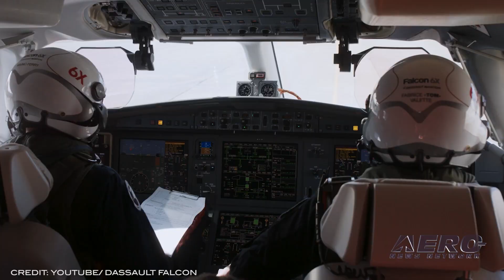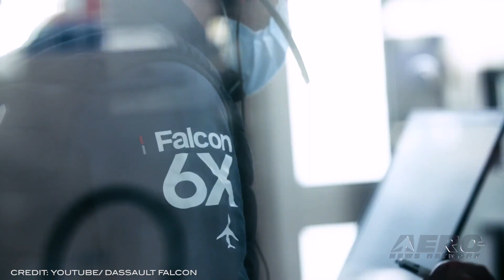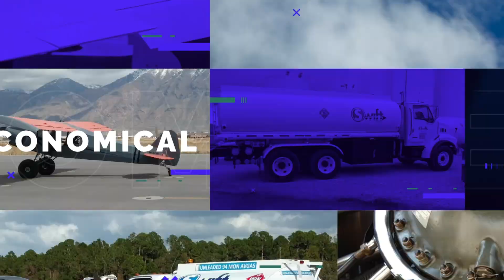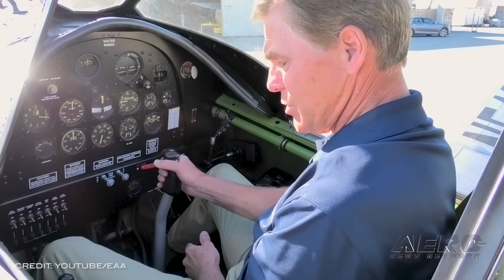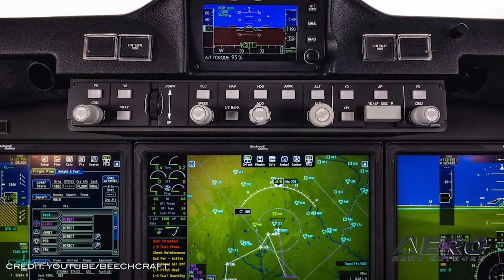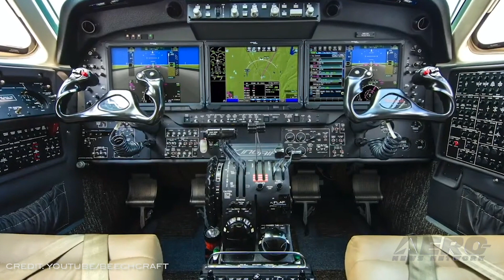Airborne 03.12.21: Falcon 6X 1st Flt!, King Air 260 TC, Nat'l Aerobatics Day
Also: EAA B-17 Resumes, Land-DAR Introduced, Vultee BT-13 Joins LSFM, SLS Hot Fire Test

Dassault Aviation’s widebody Falcon 6X has successfully completed its first flight (as planned in the first quarter of 2021) -- 'demonstrating the maturity of the program and opening the test campaign for certification.' With test pilots Bruno Ferry and Fabrice Valette at its controls, aircraft 6X s/n 01 lifted off from Dassault Aviation’s Mérignac plant near Bordeaux at 2:45 PM. This approximately, two-hour and thirty-minute maiden flight was executed per the test plan, with the pilots testing aircraft handling qualities, engine response and the behavior of key aircraft systems. The aircraft topped out at 40,000 ft and reached a speed of M0. 8 before returning to its base. Textron has achieved Type Certification by the FAA for its newly upgraded twin-turboprop Beechcraft King Air 260, paving the way for customer deliveries to commence in the coming weeks. The King Air 260 offers an occupancy of up to nine, a maximum range of 1,720 nautical miles and a top cruise speed of 310 The true airspeed. The upgraded cockpit features the Innovative Solutions & Support (IS&S) ThrustSense Autothrottle system, which automatically manages engine power from the takeoff roll through the climb, cruise, descent, go-around and landing phases of flight. Aerobatic flight will be celebrated on Saturday, June 26, during the inaugural National Aerobatics Day, as announced by Jim Bourke, President of the International Aerobatic Club (IAC). IAC has established National Aerobatics Day as the fourth Saturday in June each year. It will highlight the dedicated pilots who fly these precision maneuvers as well as the ground support teams that make it possible. All this -- and MORE in today's episode of Airborne!!!

Airborne 03.12.21 is chock full of info in this Daily News Episode, Friday, March 12th, 2021... Presented by Aero-TV veteran videographer and Airborne Host Kimberly Kay. Kimberly is supported by ANN Chief Videographer Nathan Cremisino, as well as ANN CEO/Editor-In-Chief Jim Campbell. This episode covers:

Magnifique! Falcon 6X Aces First Test Flight
Beechcraft King Air 260 Earns FAA TC
We Can Roll With This. IAC Announces National Aerobatics Day
Back To (Flying) Business: EAA B-17 Resumes Touring
Land-DAR Introduced To Assist In Precision landings
Vultee BT-13 Joins LSFM Permanent Collection
SLS Hot Fire Test On Target For March 18